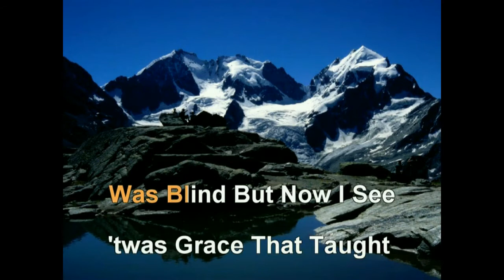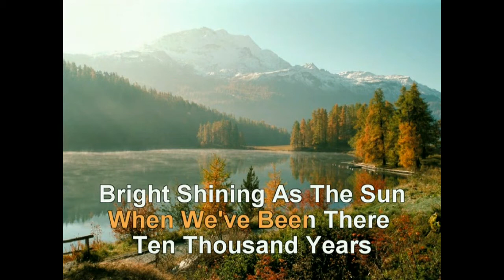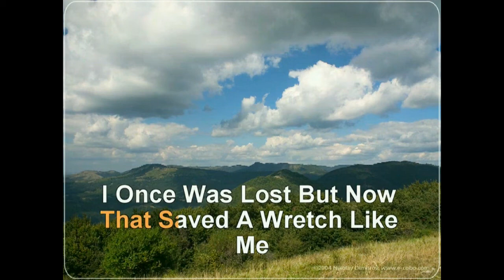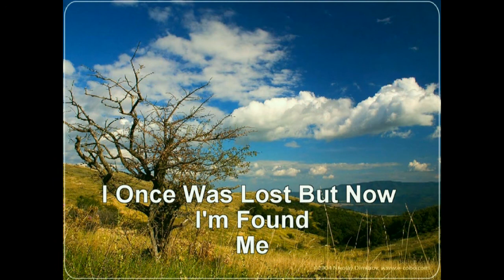GOSPEL HYMNAL - AMAZING GRACE Q.avi